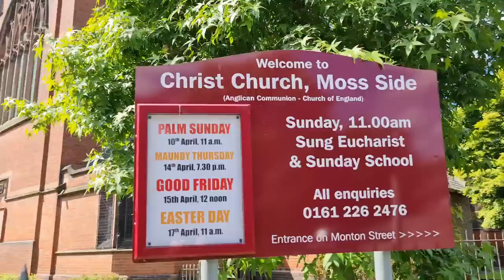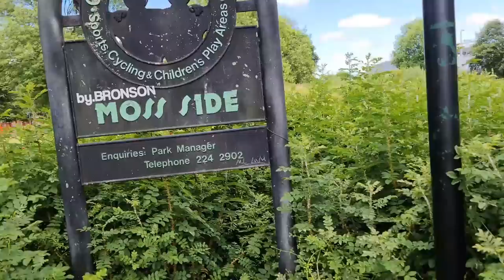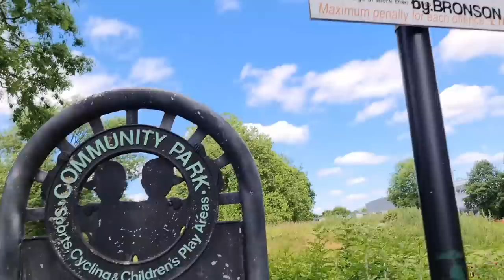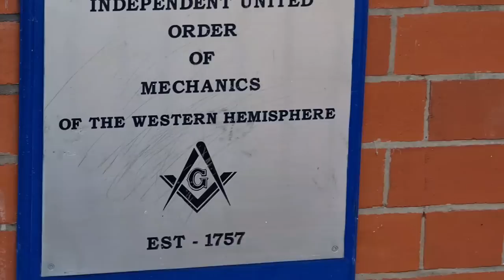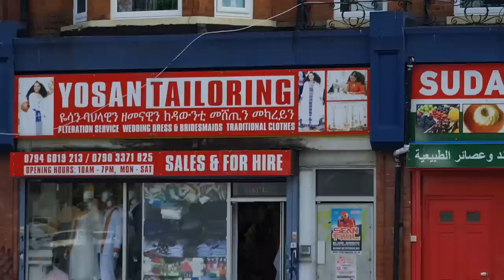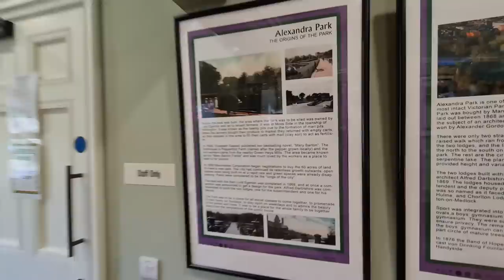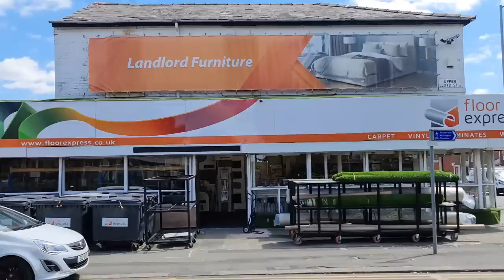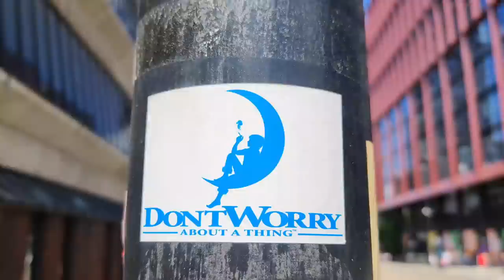Charlie Goes to Moss Side, Meets Epic Granny, & Then Rants